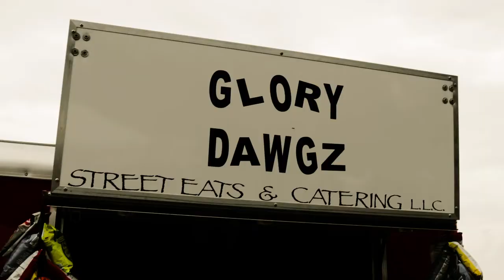Old Dominion Jeep Show 2018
If you’re interested in the gear I’m using, I’ll link it below.
Canon 80d Body
Canon T3i Body
T3i Grip
Variable ND Filter
SD Cards
Friction Arm